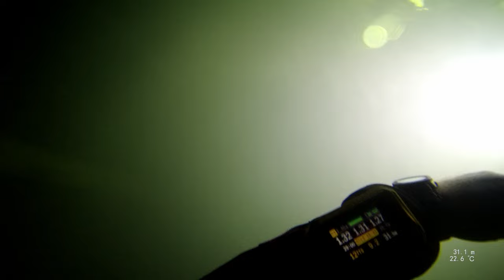Zenobia Cargo 2 Then Cargo 1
Swimming into Cargo 1, then around cargo 2 before exiting via Cargo 1